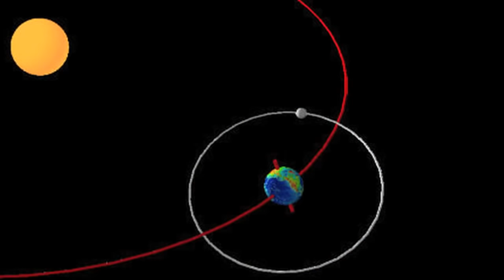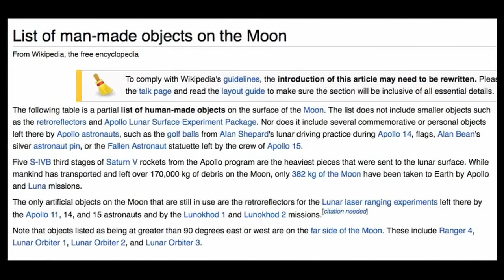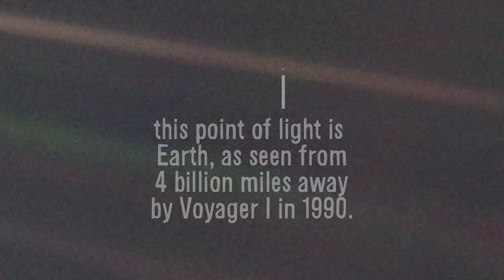LONELY.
Very cool article about Collins and the speech Nixon had ready in case Armstrong and Aldrin didn't leave the moon